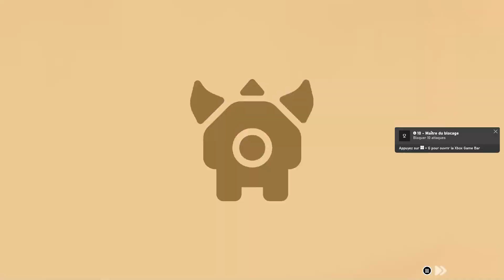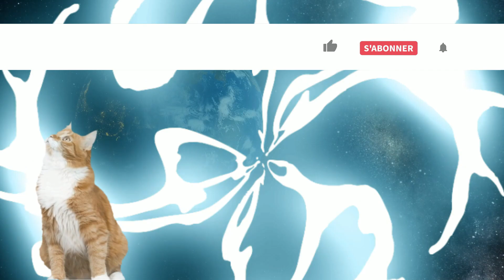On recherche notre père adotif dans les donjons souterrains avec CROWBLACK51 sur YOUNG SOULS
Hello très chers sujets, nouvelle vidéo mise en ligne

Bien sur si mes vidéos vous plaise , n'hésiter pas a
- à mettre un commentaire
- à mettre un pouce bleu
- à cocher la cloche pour être au courant des sorties de vidéo
bon visionnage YEP !

PS : navée pour le manque de contenu en effet et parole de la vidéo , je ne juge pas nécessaire d'en rajouté ni de détaillé trop le jeu
car il y a des chaines youtube qui le font , moi je ne fais que des vidéos simples sans complications et surtout que n'ais pas énormément de temps avec mon boulot merci ...